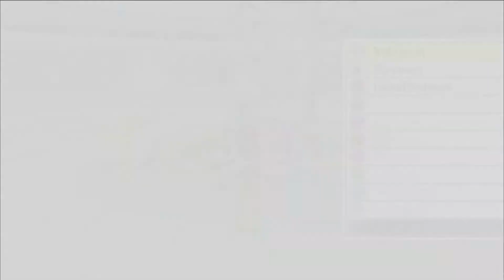Digimon Story Cyber Sleuth Part 17: Depression and Digimon Girls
This is an episode about a depressed child making friends with a "Girl" online. This girl ends up being a very powerful Digimon.